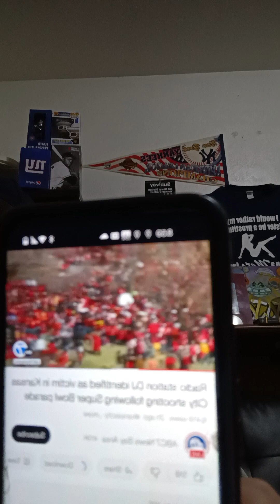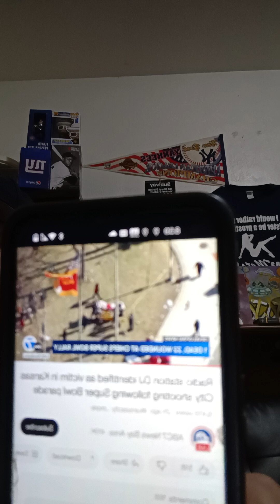Radio station DJ identified as victim in Kansas City shooting following Superbowl parade 🙏🙏🤬